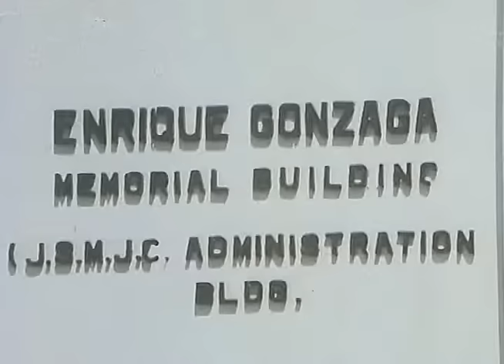COMPUTER KOMBAT: Aiza Seguerra, Spencer Reyes, Meryll Soriano & Migui Moreno | Full Movie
Movie Released Date:
1997

Movie Genre:
Adventure, Comedy, Sci-Fi

Movie Director:
Junn P. Cabreira

Movie Cast:
Aiza Seguerra, Spencer Reyes, Meryll Soriano, Migui Moreno, Assunta de Rossi, John Paul Canero, Ai-Ai de las Alas, Rez Cortez, Noel Trinidad, Winnie Cordero, Dandin Ranillo, Lito Pimentel, Allyson VII, Edwin 'Kiko' Ortega, Dantley Reyes, Pong Pong